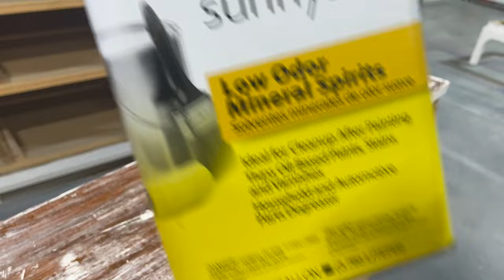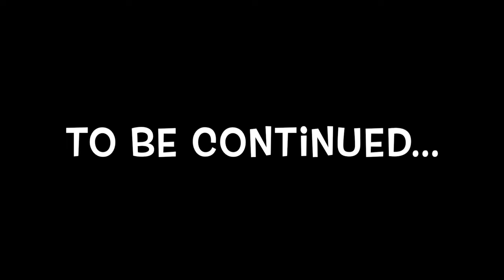This Took HOURS! 🫠 | Part 1 | Satisfying Removal of Latex Paint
Music from Uppbeat (free for Creators!)